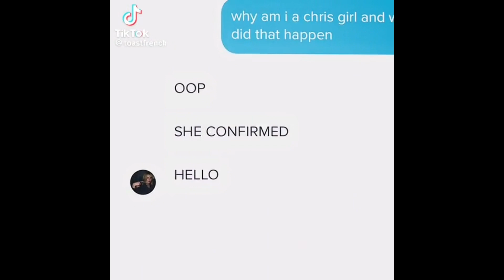Chris sturniolo tt eds compilation #2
Chris sturniolo TikTok edits compilation part2